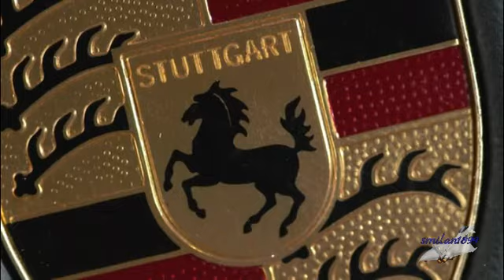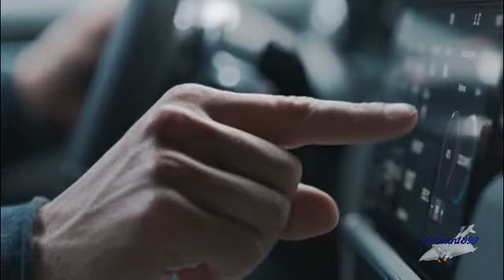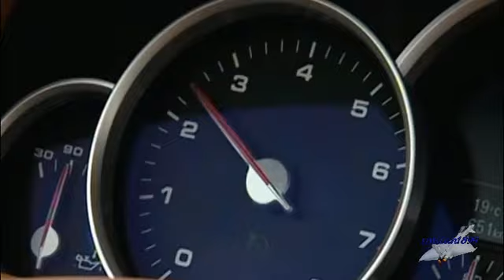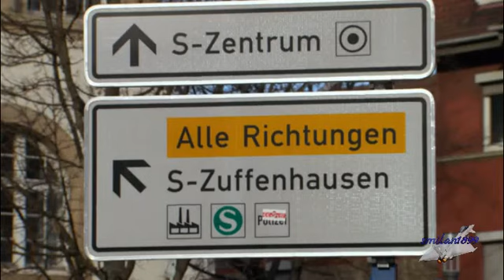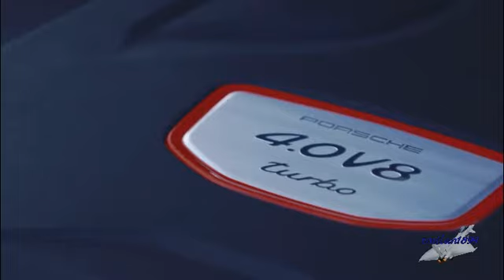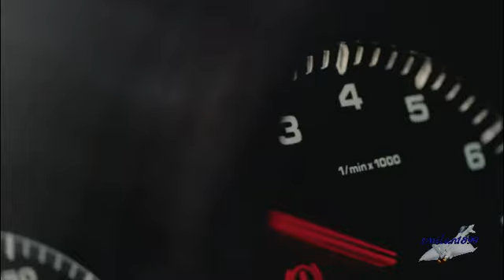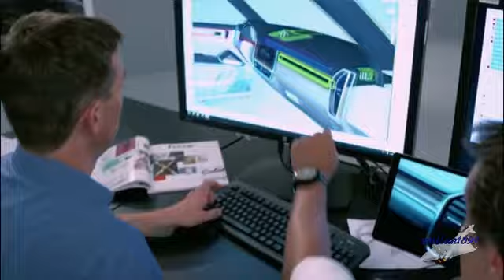Suv da sogno - Porsche Cayenne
Documentario sulla realizzazione dei suv più importanti, in questa puntata seguiamo la realizzazione della Porsche Cayenne